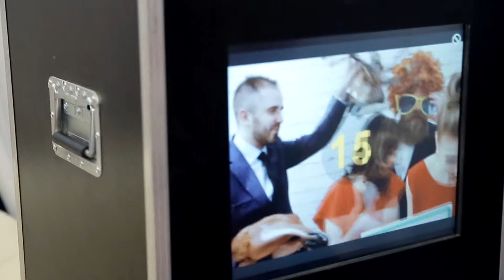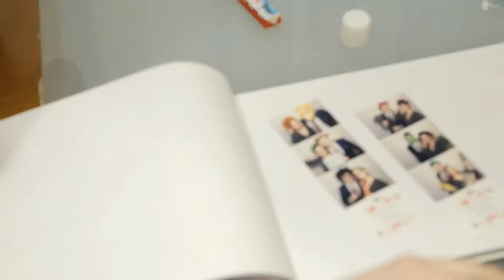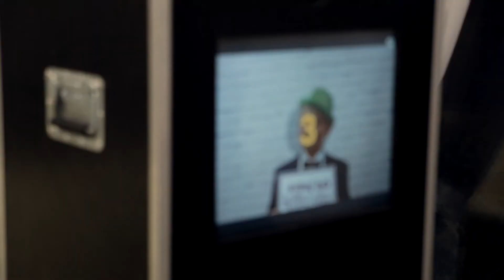FEJSBUDA fotobudka na wesele - super atrakcja 2022/2023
FEJSBUDA to nowoczesny automat do zdjęć, który zapewni masę śmiechu i uchwyci momenty jakich nie zdoła uwiecznić żaden fotograf. FEJSBUDA od razu wydrukuje Wam wysokiej jakości odbitki, a po imprezie zrobi galerię internetową i udostępni w niej wszystkie foty.

FEJSBUDA jest idealną atrakcją na każdego rodzaju imprezę, zarówno na wesele, urodziny, studniówkę, bal karnawałowy, jak również na event promocyjny czy imprezę firmową. FEJSBUDA zapewni niezapomnianą zabawę, której Twoi goście nie będą mogli się oprzeć. Wspólne fotografowanie to wspaniała atrakcja, która łączy ludzi i wyzwala spontaniczną radość.

Czym jest FEJSBUDA?

FEJSBUDA to rewelacyjny pomysł na uświetnienie każdej imprezy. Proste w obsłudze urządzenie zapewnia nielimitowaną ilość zdjęć, które staną się wspaniałą pamiątką.

Dla kogo?

FEJSBUDA to najlepsza atrakcja na wesele, komunię, studniówkę, urodziny, spotkania biznesowe. Doskonale sprawdzi się także na promocji twojej firmy.

Obsługa

Obsługa FEJSBUDY jest bardzo intuicyjna,  dlatego nawet dzieci potrafią ją obsłużyć. Przez cały czas asystował będzie nasz kulturalny animator, który w razie jakichkolwiek pytań będzie służył pomocą.

Akcesoria i gadżety

Posiadamy szeroką gamę akcesoriów oraz gadżetów, dzięki którym zdjęcia staną się zabawne i wyjątkowe. Akcesoria są do dyspozycji przez cały czas pracy FEJSBUDY.

Jakie koszty?

Zabawę z FEJSBUDĄ wyceniamy na podstawie wybranego przez Państwa pakietu. Jesteśmy otwarci na różne dodatkowe propozycje,  W cenę usługi wliczony jest transport oraz opieka animatora.

Pamiątka dla każdego

Każdy uczestnik zabawy otrzyma natychmiastowo wydrukowane 2 zdjęcia (jedno zatrzyma dla siebie, a drugie wklei do specjalnej fotoksięgi z życzeniami, która pozostanie wspaniałą pamiątką po wydarzeniu)